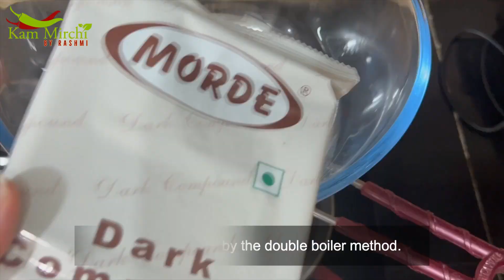Chocolate Fudge | Easy and Delicious Chocolate Fudge | Viral Recipe | By Rashmi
Description:
Chocolate fudge is a classic sweet treat that is loved by people of all ages. It is rich, creamy, and decadent, and it is perfect for any occasion. This recipe for chocolate fudge is easy to follow and produces delicious results every time.

To make the fudge, simply combine chocolate chips, sweetened condensed milk, butter, and vanilla extract in a saucepan over low heat. Stir constantly until the mixture is melted and smooth. Then, pour the fudge mixture into a lined baking pan and refrigerate until firm. Once the fudge is firm, cut it into squares and enjoy!

Chocolate fudge is a versatile treat that can be enjoyed in many different ways. It can be eaten on its own, used as a topping for cakes or ice cream, or made into truffles. It is also a popular gift item, especially during the holidays
Ingredients:
2 cups semisweet chocolate chips
1 can (14 ounces) sweetened condensed milk
1/4 cup butter
1 teaspoon vanilla extract
Instructions:

Line an 8x8 inch baking pan with parchment paper. This will make it easy to remove the fudge from the pan later.
In a large saucepan over low heat, combine the chocolate chips, sweetened condensed milk, and butter. Stir constantly until melted and smooth.
Remove from heat and stir in the vanilla extract.
Pour the fudge mixture into the prepared baking pan and spread evenly.
Refrigerate for at least 2 hours, or until firm.
Once the fudge is firm, cut it into squares and enjoy!
Tips:
For a richer chocolate flavor, use dark chocolate chips instead of semisweet chocolate chips.
To make flavored fudge, add 1/2 cup of your favorite mix-in to the fudge mixture after stirring in the vanilla extract. Some popular mix-ins include chopped nuts, dried fruit, candy pieces, or mint extract.
To make chocolate fudge truffles, cut the fudge into small pieces and roll them into balls. Then, coat the truffles in cocoa powder, powdered sugar, or chopped nuts.
Chocolate fudge can be stored in the refrigerator for up to 1 week.

Kindly Share this Tasty Recipe with Friends and Family

Do leave a comment in the comments section, and I will be more than happy to respond to it.